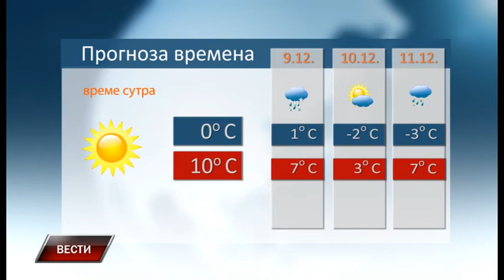Vesti 7 12 2017